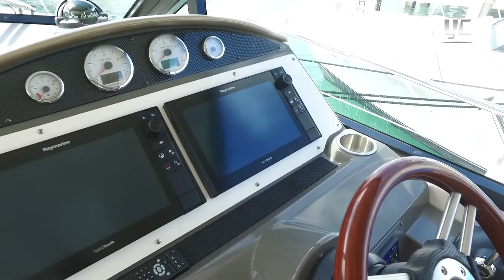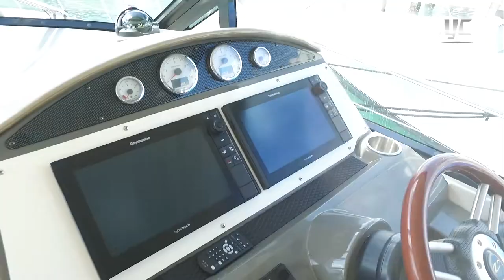A la venta: Regal Sport Coupe 46 (2010)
Yachtcancun pone a la venta impecable Regal Sport Coupe 46 (2010), 46 pies de eslora, 14 pies de manga, motor volvo penta IPS 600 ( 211 hrs). 2 camarotes y dos baños.